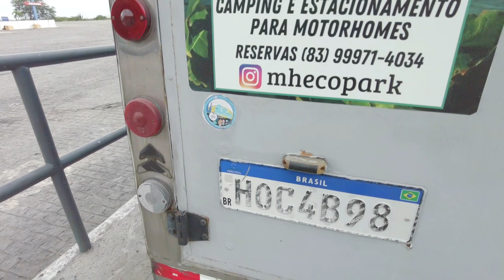VAI DESTRUIR TUDO | EP09 | EXPEDIÇÃO ARGENTINA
Incrível, inacreditável, lamentável, as condições das estradas no brasil, e ainda por cima pedagiadas, e eu nem esperava o que estava por vir, assitam aí, e comentem por favor, que acham desta rodovia, pode ser dito em uma única e curta palavra, descrevam aí, valeu !!!

Continuamos com todas as dificuldades a nossa expedição a Argentina, acompanha aí.

Increva-se @JampaNaEstrada para mais vídeos e